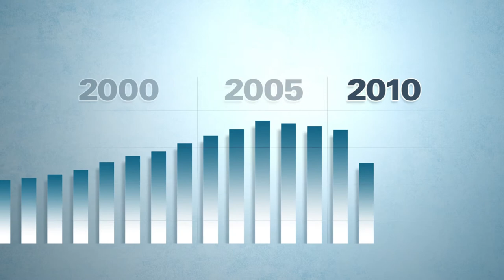Crosby Marketing Communications - Energy Star Presentation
PRODUCERS TEAM:

EXECUTIVE PRODUCER:
KAREN PHILLIPS
EDITOR/MOTION DESIGNER:
JUSTIN SWEENEY
MIXER/SOUND DESIGNER: